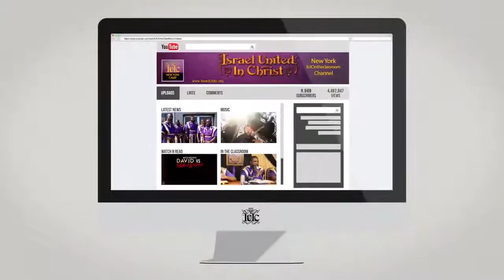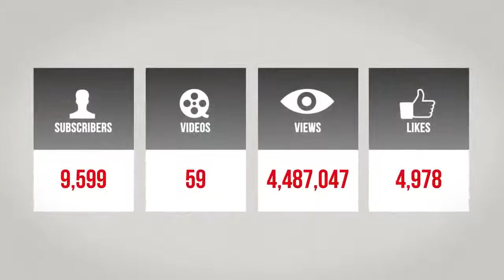IUIC: Speaking Hebrew Don't Make You Good With God!!!